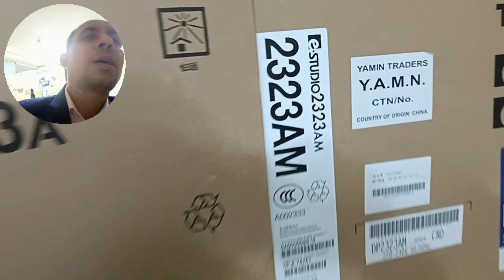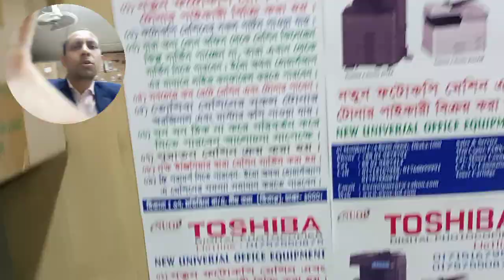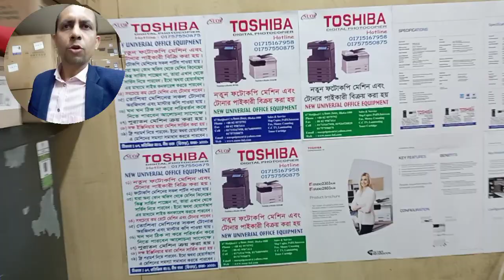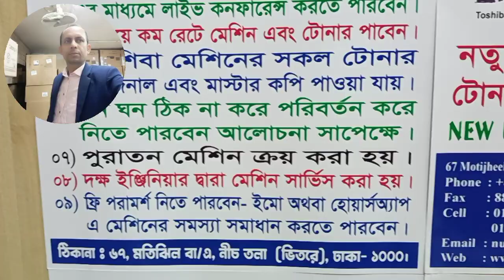YAMIN75 TRADERS Y.A.M.I.N. importer wholesaler in Dhaka new universal office equipment 01757550875